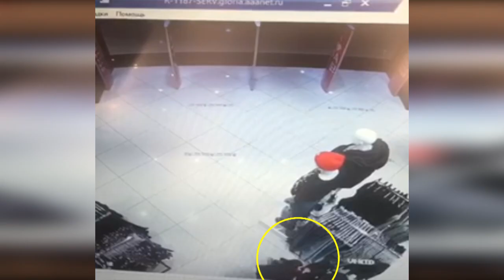Момент кражи теплых вещей в магазине попал на видеокамеру